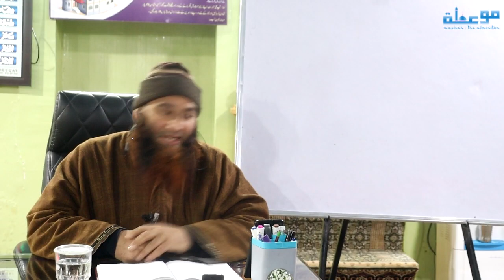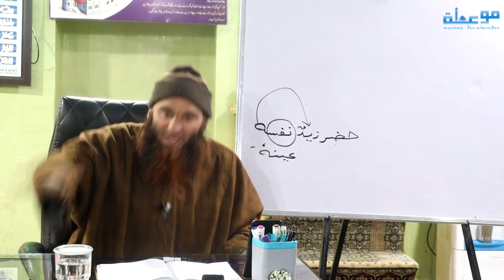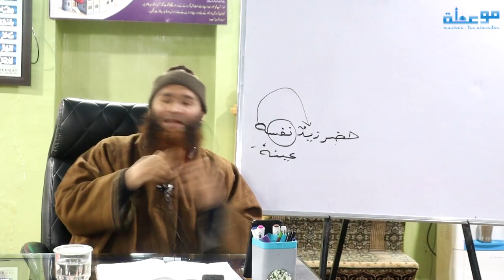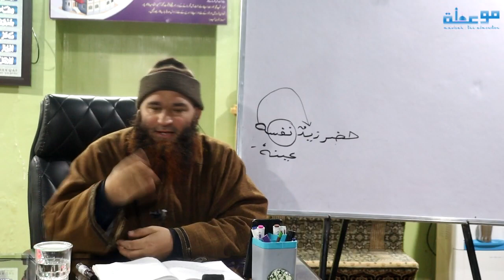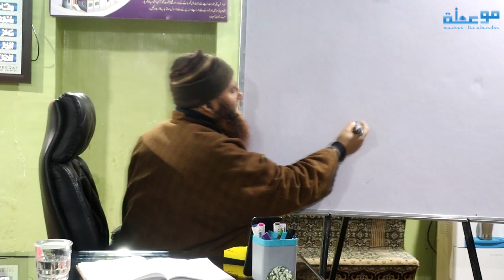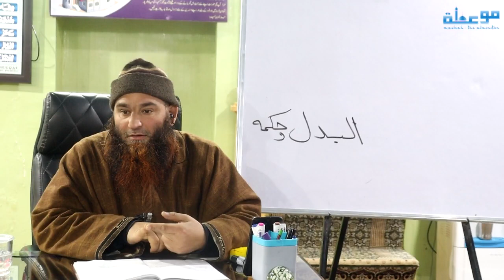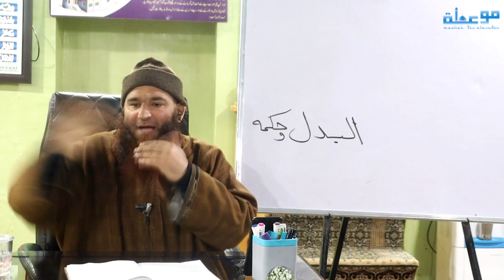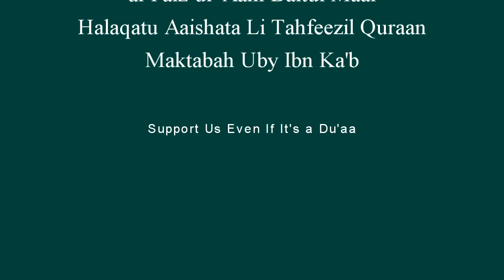Lecture 94 | Sharah al-Aajroomiyyah | شرح الآجرومية | Dr Riyaadh Ahmad Wani Almadani